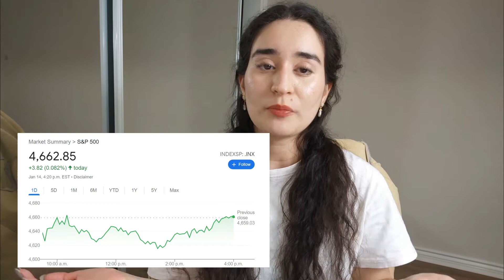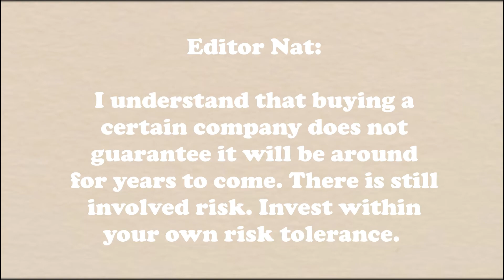i pretty much just buy stocks?... | Financial Minimalism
Today’s video is "3 ways I buy stocks (pt.2) | Financial Minimalism "

xoxo
Mignon Cobra

[TOP 3 BOOKS THAT CHANGED MY LIFE:]

Do Less: A Minimalist Guide to a Simplified, Organized, and Happy Life  -Rachel Jonat

The Life-Changing Magic of Tidying Up: The Japanese Art of Decluttering and Organizing -Marie Kondo